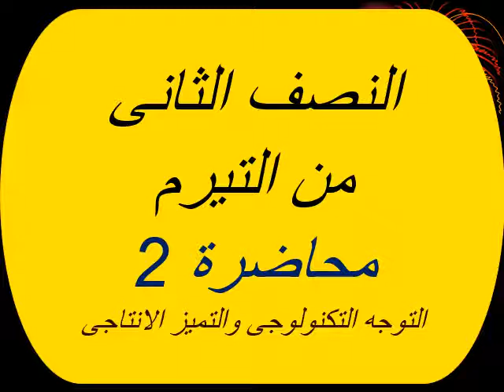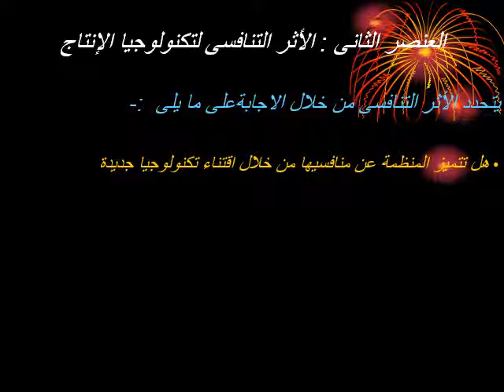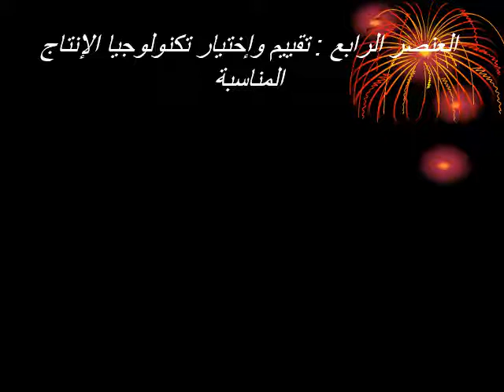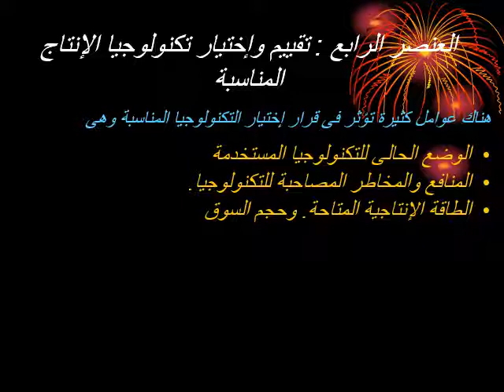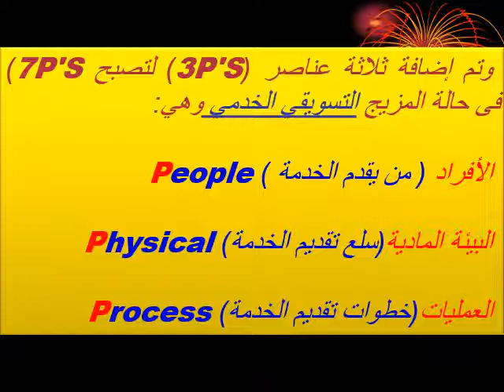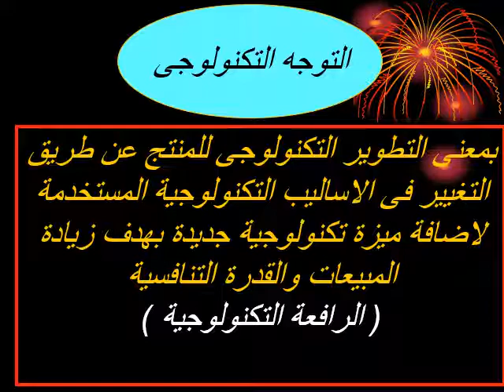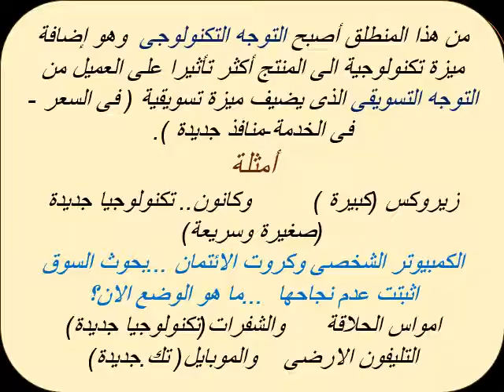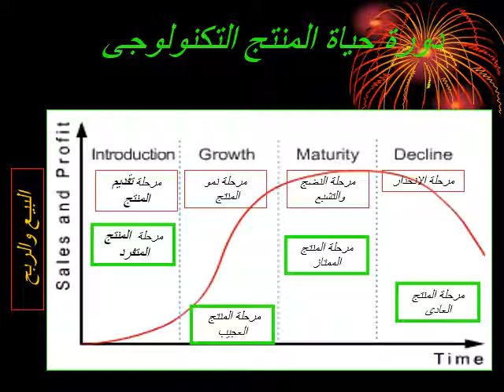DBA - الفصل الدراسي الأول - دراسات متقدمة في إدارة الإنتاج والعمليات- د/ صلاح سلام - 02